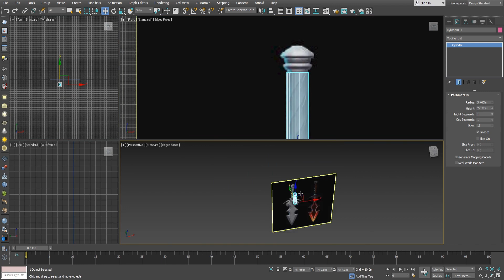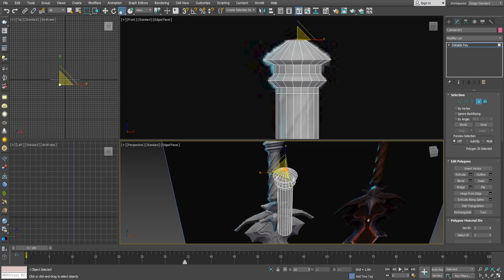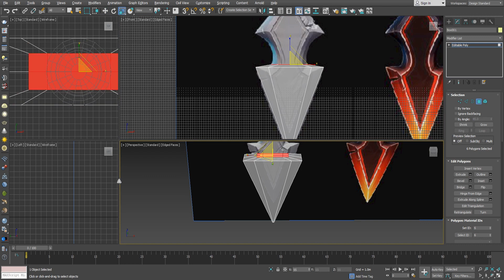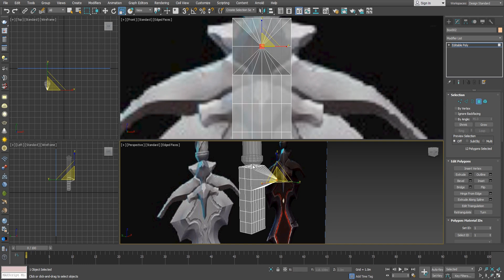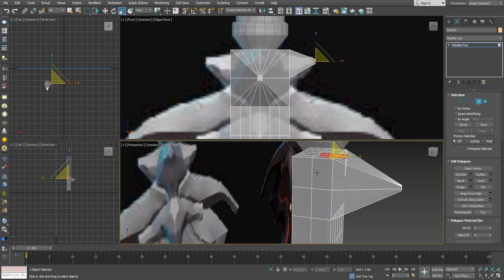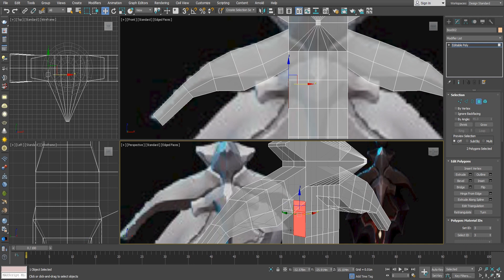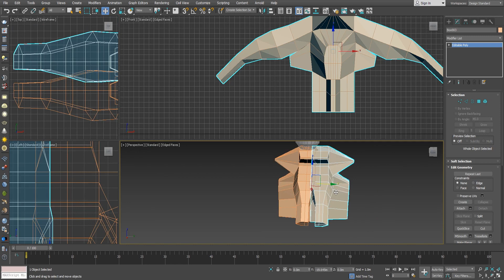Gaming Sword modeling in 3ds max - 3dipscreastin